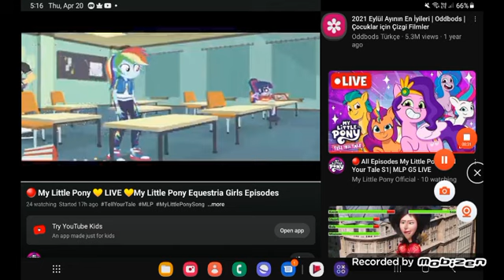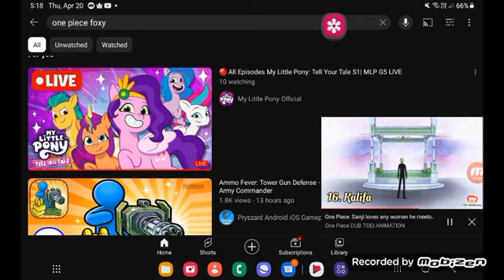April 20, 2023